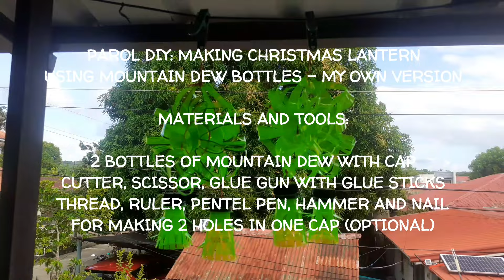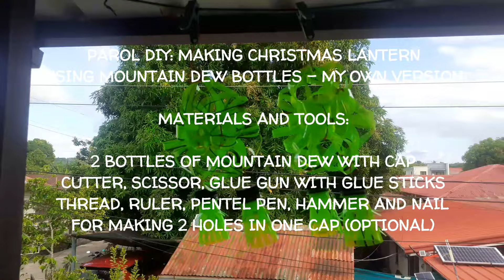PAROL DIY: MAKING CHRISTMAS LANTERN USING MOUNTAIN DEW BOTTLES - ARTZUMA VERSION